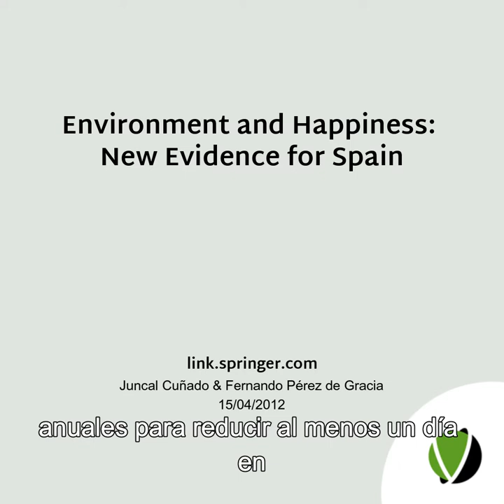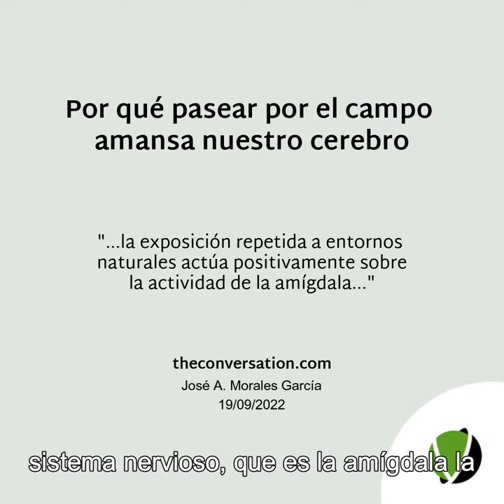69 - VIDEO EXPRESS - La felicidad como propósito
La felicidad como propósito, no como indicador... una propuesta para salir del bloqueo social y la crispación ante los embates de las crisis.